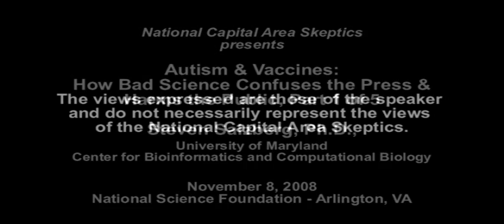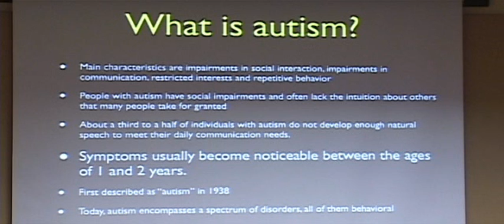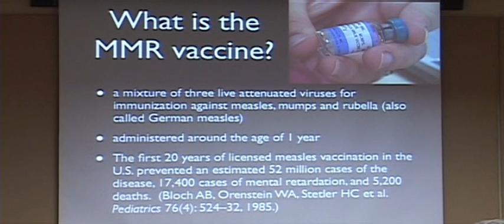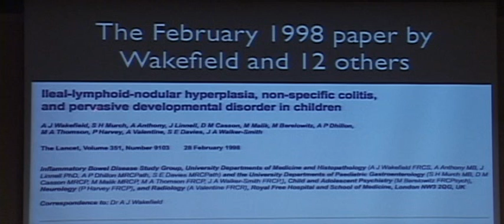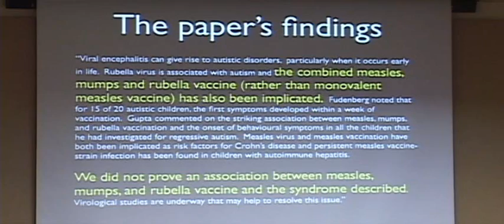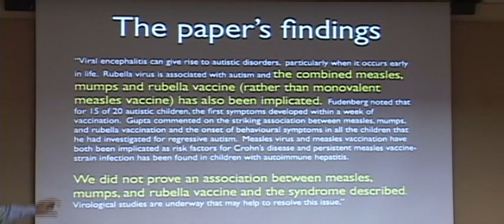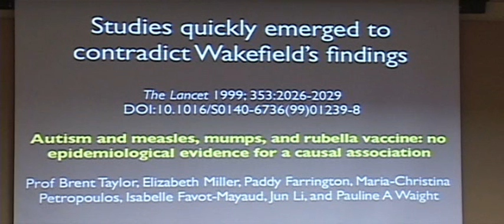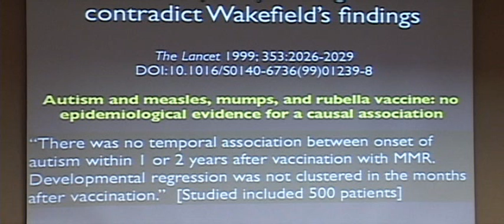1: Autism & Vaccines: How Bad Science Confuses the Press & Harms the Public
In the words of Dr. Salzberg's description of the talk, "Scientists and skeptics need to act to quell the rumors and educate the public, so that vaccines, one of the greatest medical successes in history, remain an effective tool in our fight against disease." The presentation was edited and omits video clips of Larry King and 60 Minutes and references to individual practitioners.

The views expressed are those of the speaker and do not necessarily represent the views of the National Capital Area Skeptics (NCAS). For more information about the National Capital Area Skeptics, and to learn about our upcoming events,